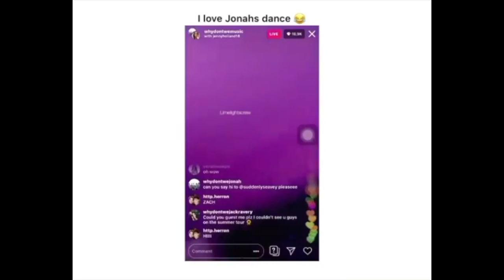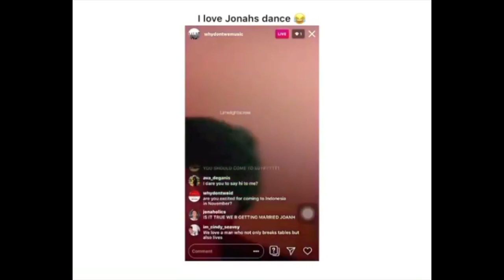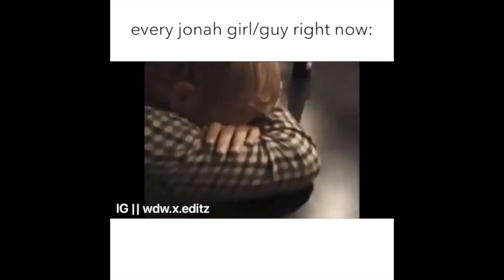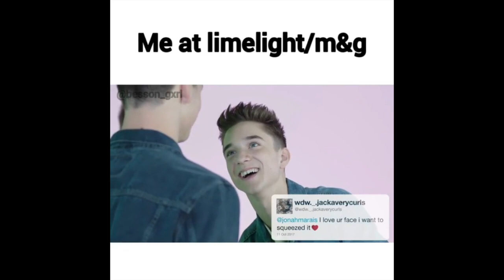Why Don't We memes that are the jeepers to my nuts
*None of these videos/audios are mine. Full credit to owners.*
@inspiringwhydontwee on Instagram, Twitter, TikTok, and Amino (: